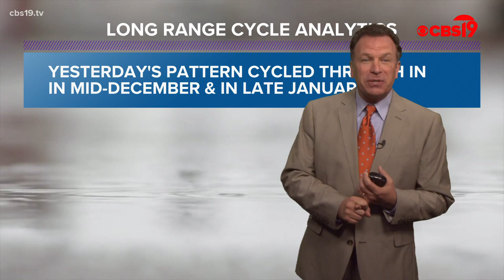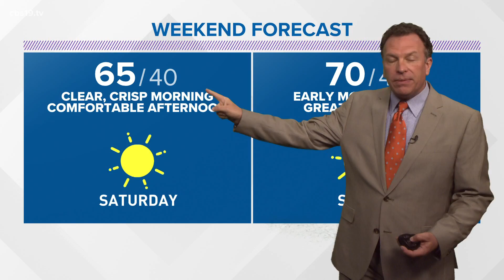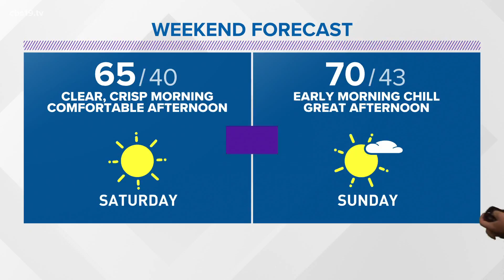Thursday March 18th 2021 Evening Weather